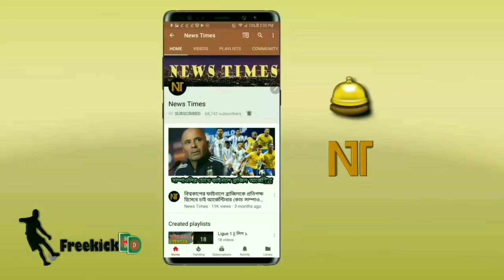মেসি-রোনালদোর মধ্যে কে সেরা? এমন প্রশ্নের জাবাবে যা বললেন স্প্যানিশ তারকা কাভাজল | Messi | CR7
বিস্তারিত জানুন।

Football news update 2018. Football update 2018. Lionel Messi Cristiano Ronaldo